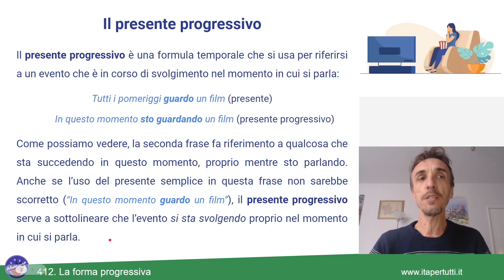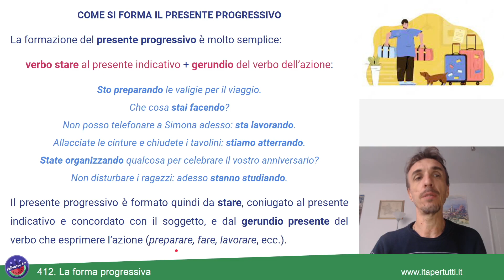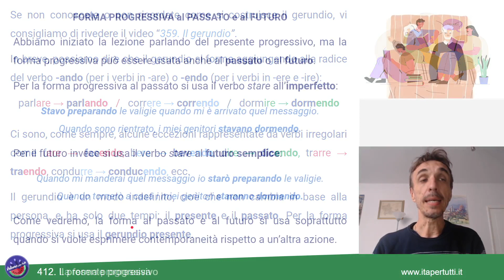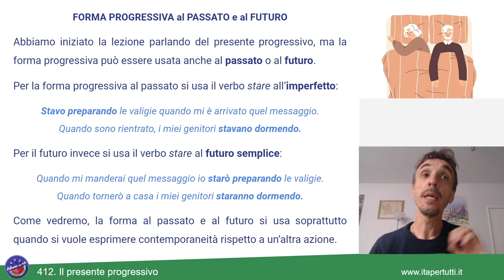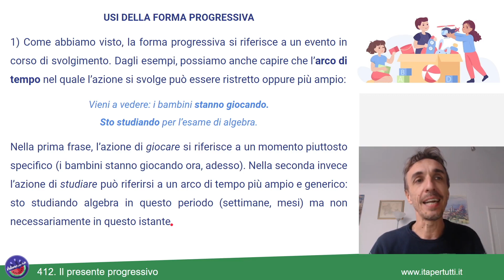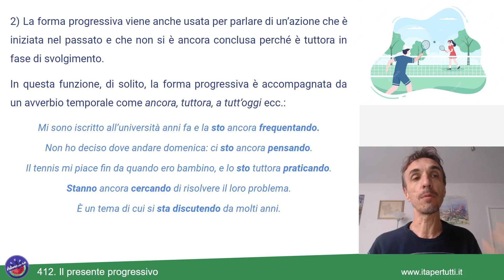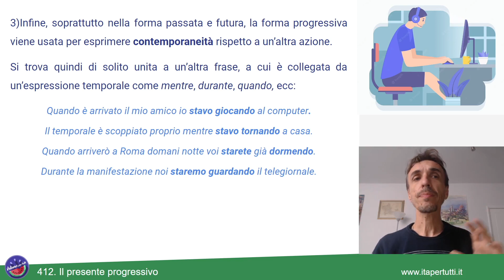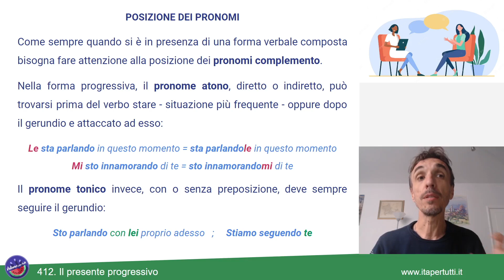412. La forma progressiva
In questa lezione spieghiamo la forma progressiva dei verbi, che si usa per parlare di azioni in corso di svolgimento, e che si costruisce con il verbo "stare".
✨✨✨Italiano per tutti - Corso di Italiano madrelingua✨✨✨